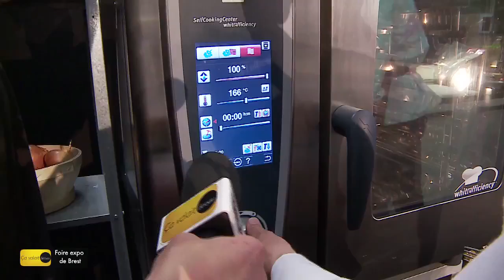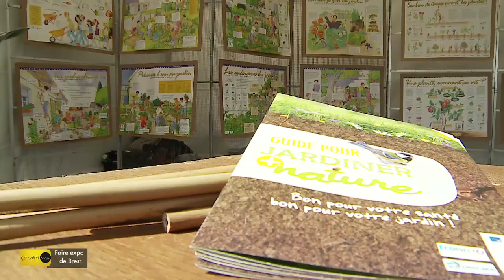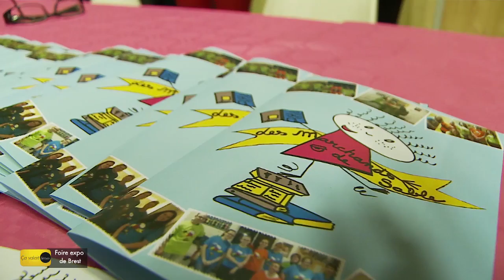CVLD FOIRE EXPO BREST2016 EPISODE 1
ça valait le détour spécial Foire expo de Brest : épisode 1